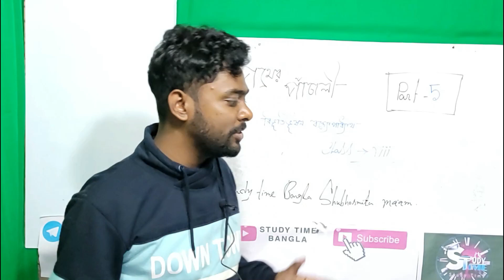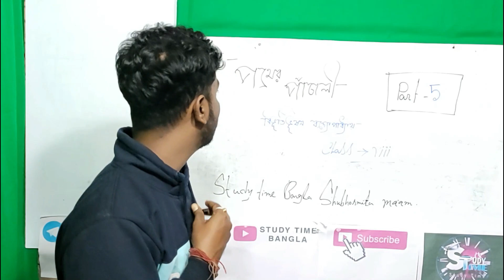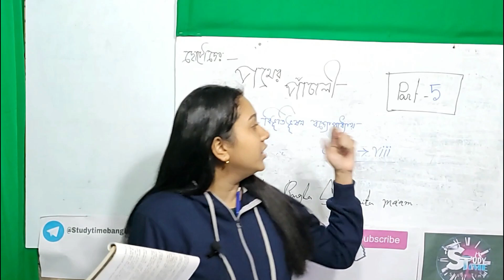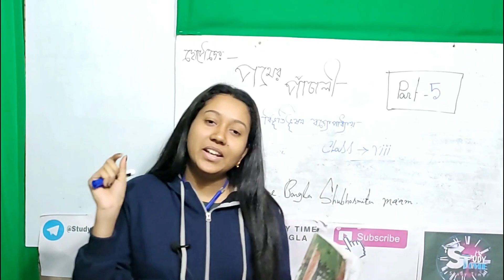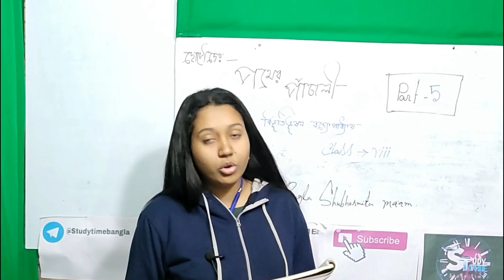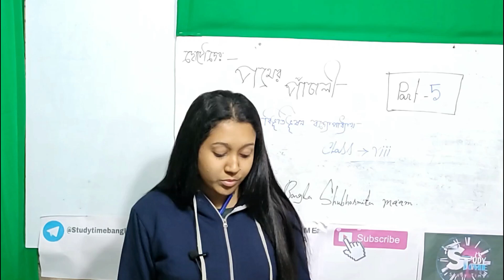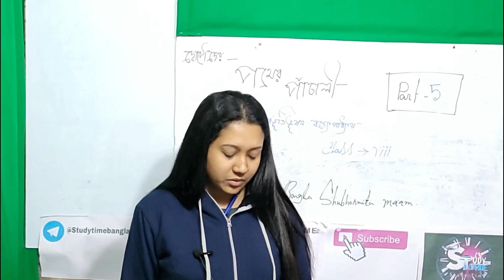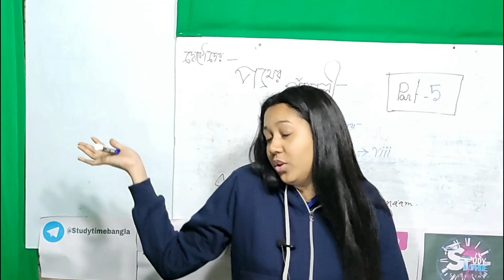Pather panchali পথের পাঁচালী বিভূতিভূষণ বন্দ্যোপাধ্যায় class 8 wbbse Part- 5 Study Time Bangla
Pather panchali পথের পাঁচালী বিভূতিভূষণ বন্দ্যোপাধ্যায় class 8 wbbse পার্ট 5

 Class - 8 Bengali Classes [ সকল বাংলা ক্লাস ] Study Time Bangla Shubhosmita Maam
Eso Golpo Kori |
ছুটি (Chuti) | Rabindranath Tagore | Eso Golpo Kori | Tagore Short Stories Study Time Bangla class 8

By - Shubhosmita Ma'am